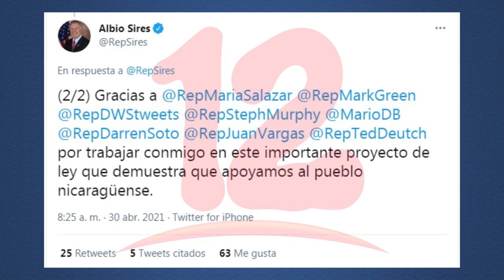Ley Renacer llega al Congreso de los Estados Unidos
NosResistimosAlEmbargo Ley Renacer podría discutirse en los próximos días en el Congreso de los EEUU